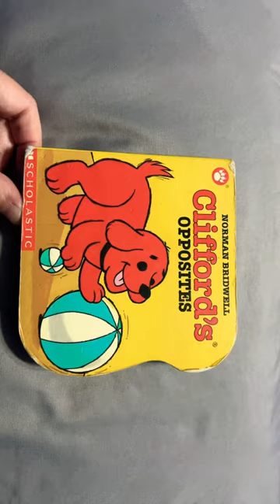Clifford’s Opposites, Norman Bridwell